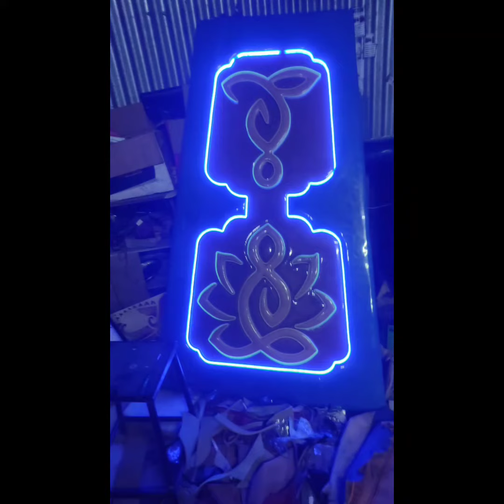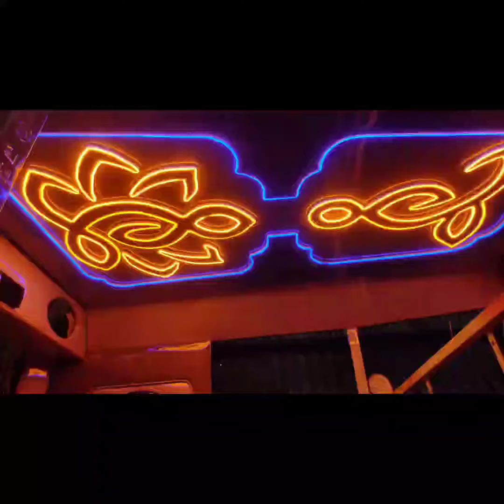sun top auto work in Ramanathapuram coimbatore cell no 9843333369,9787777310